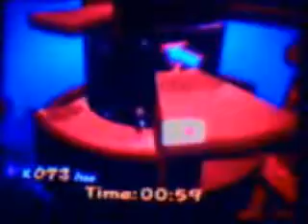Let's Play Super Mario Galaxy: Episode 107: Holy Freakin' Monkey Jesus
In this episode, we get those pesky final few coins of the Dusty Dune, and we fully complete the Gold Leaf Galaxy, with only one massive fail.  sorry I'm not giving you much to laugh at.